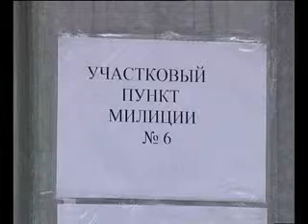Минимэрия в Череповце